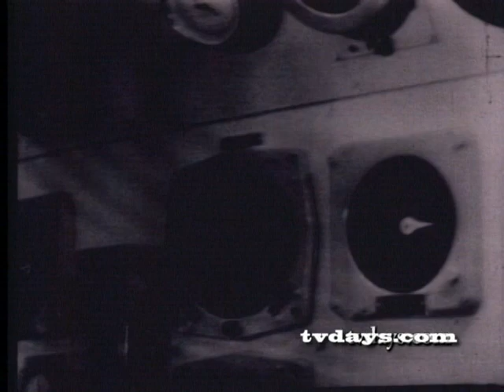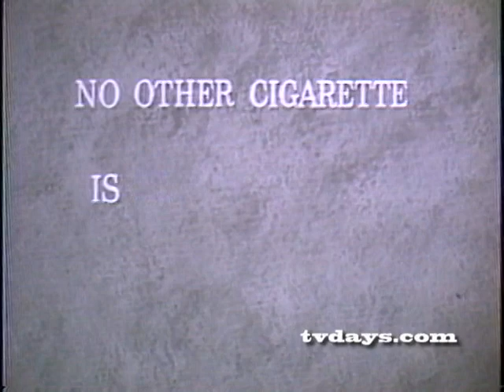Camel Cigarettes Leo G. Carrol, Ed Wynn, Ernest Borgnine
Take a breath and inhale some of the ways sponsor's like Camel Cigarettes worked their products into the programing story line along with the stars of the show lighting up.